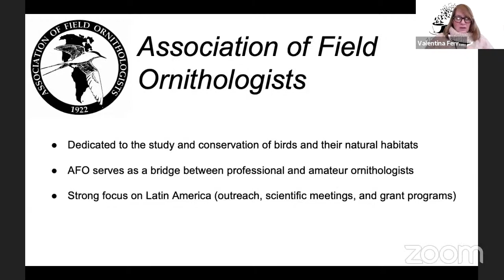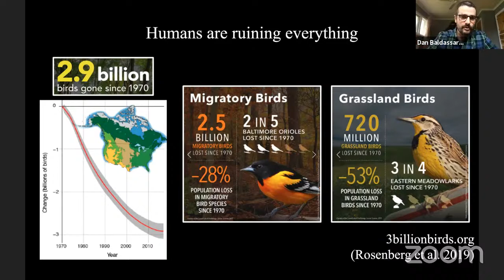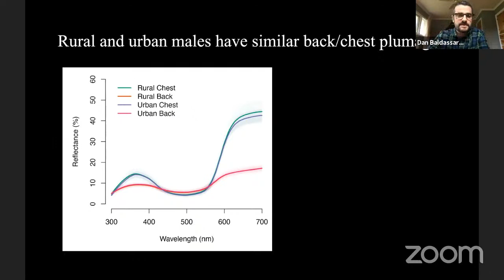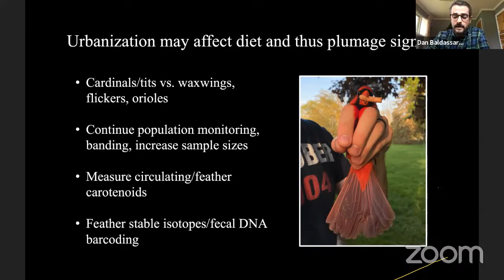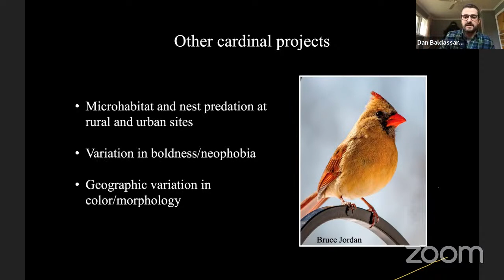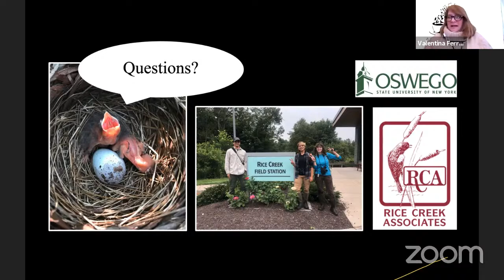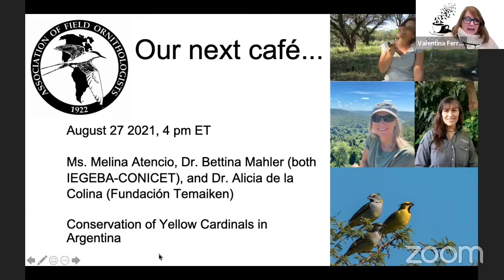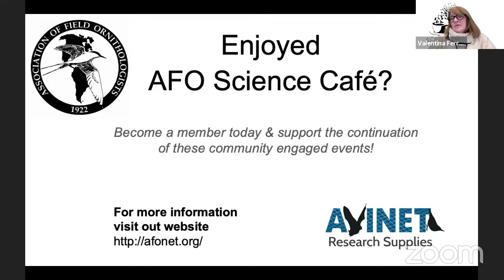AFO Café: Does living in the city make Northern Cardinals change color?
In this month's edition of the AFO Café we welcome Dr. Dan Baldassarre, Provost Teaching Fellow, SUNY Oswego, and Brooke Goodman, undergraduate student, SUNY Oswego.

Humans dominate the global landscape, so we need to understand how our activity affects wildlife. Dan will provide a general overview of how urban living affects the visual and vocal communication of Northern Cardinals (Cardinalis cardinalis). This research is driven exclusively by undergraduate students, one of whom, Brooke Goodman, will talk about her project using automated recorders to quantify cardinal song repertoires.

Please join us each month for a new café. Registration will be open to 100 people to participate directly in the Zoom meeting where they can ask questions directly to our presenters. Additionally, we will livestream each café here to YouTube and field questions from the audience.

You can also support the café by purchasing merchandise from our Bonfire store